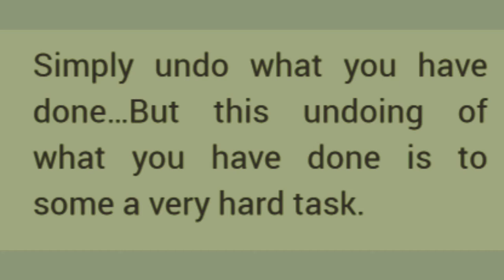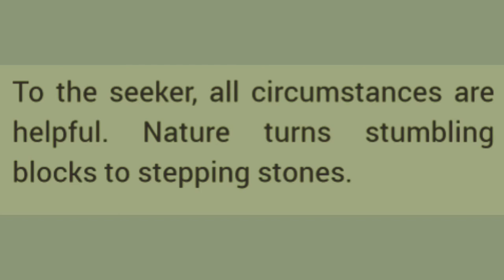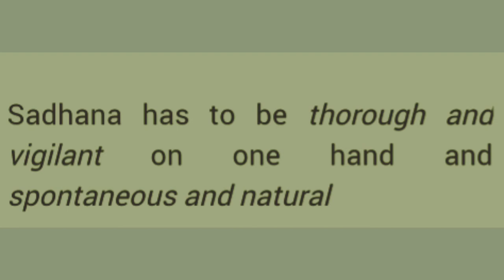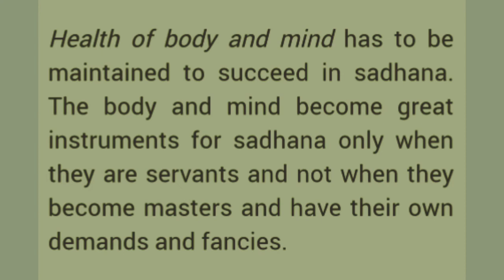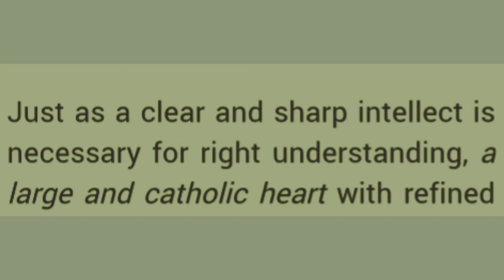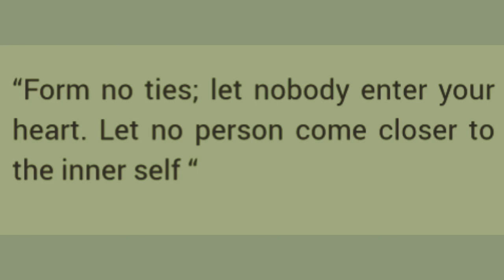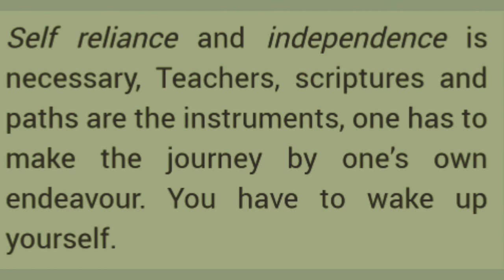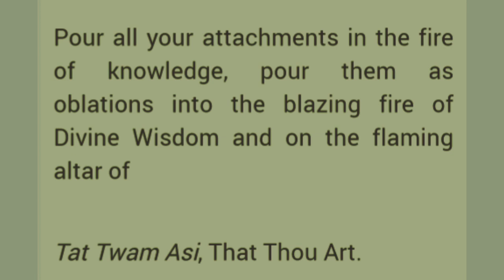DISCIPLINED & DEDICATED PRACTICE FOR SELF REALIZATION (SWAMI RAMA TIRTHA).